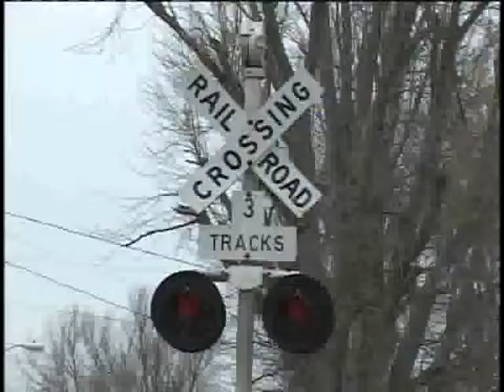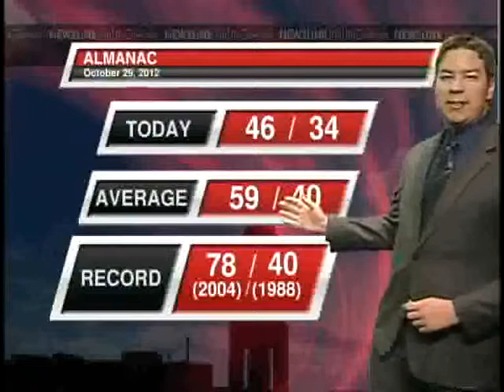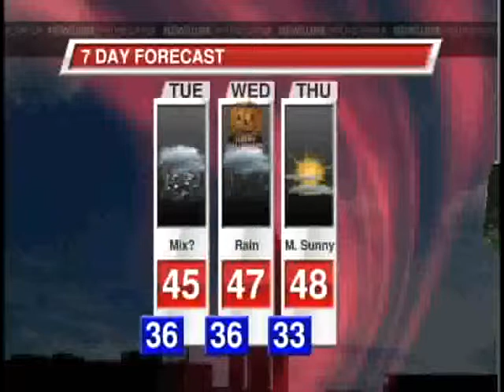Producer reel: NewsLink Indiana October 29, 2012